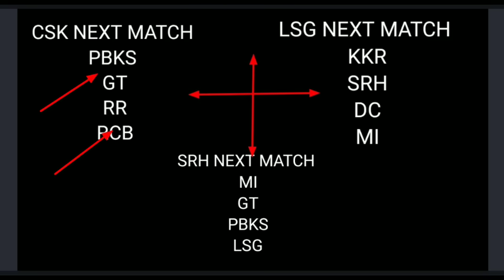RCB vs GT : புள்ளி பட்டியலை பொறட்டி போட்ட! ஆர்சிபி அலறிய ப்ளே ஆப் செல்லும் அணிகள் தப்பிக்குமா! CSK!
RCB vs GT MATCH HIGHLIGHTS